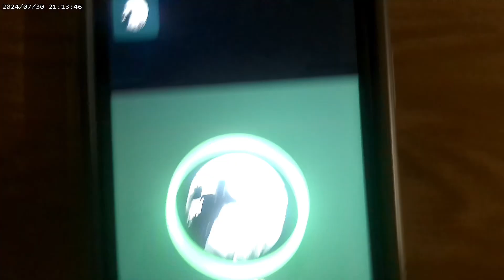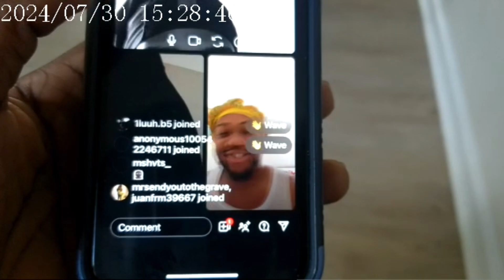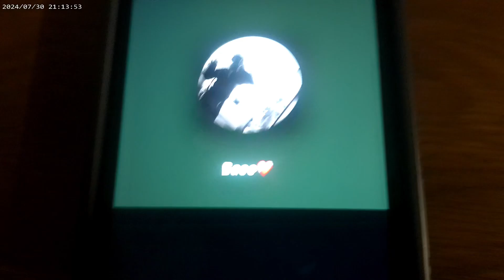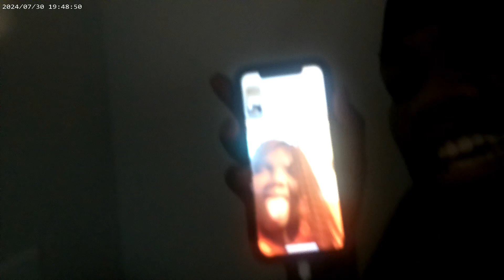Crazy day with luhkp2x (went** wrong😱**)